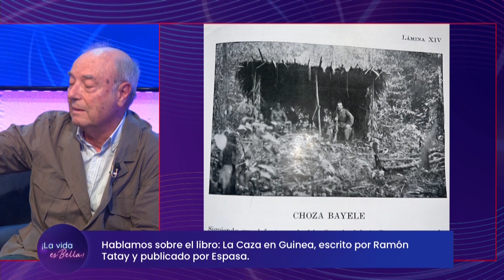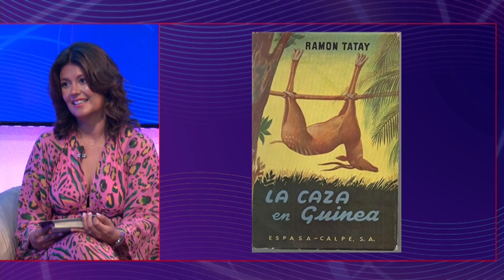La Vida es Bella con Rafaela Almeida – Entrevista a Joaquim Rossell - Abogado 15/06/2024